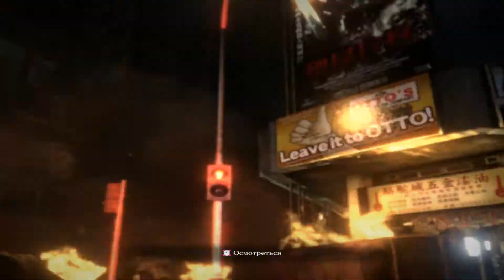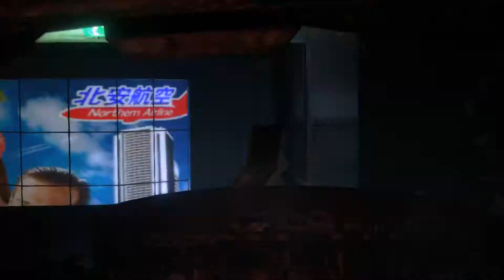Resident Evil 6 [FullRus] [1C|R.G. RED]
Resident Evil 6 (Обитель зла 6, в Японии известна как Biohazard 6) — видеоигра, разработанная и изданная Capcom для Xbox 360, PlayStation 3 и Windows. Девятая игра в основной серии. Версии игры для консолей вышли 2 октября 2012 года. Версия для Windows появилась 22 марта 2013 года. В 2016 году вышло переиздание игры для консолей PlayStation 4 и Xbox One. Версии игры для консолей вышли 29 марта 2016 года.
Игровой процесс напоминает предыдущую часть — врагов много, но из них после смерти выпадают боеприпасы, в количестве, зависящем от уровня сложности. В то же время, по сравнению с предыдущими частями значительно развита система сражения в ближнем бою, использующая, в частности, большое количество комбо-ударов. Зомби могут не только набрасываться на персонажа, но и использовать оружие. В такие моменты у игрока появляется возможность вырвать из рук врага оружие и тут же применить его. Во время ближнего боя расходуется выносливость, что вынуждает игрока брать передышку или комбинировать ближний и дистанционный бой. Введены некоторые тактические приёмы, например, персонаж может совершить подкат или же во время падения лечь на спину и продолжить прицельный огонь, постепенно отползая от неприятеля. Во время прохождения предстоит столкнуться с разными стилями: сражение в замкнутом пространстве, поиск ключевых предметов, оборона от превосходящих сил врага, поездка на снегоходе от надвигающейся лавины и многое другое. Суммарное прохождение всей сюжетной линии занимает 25 часов реального времени, что является высоким показателем для игр подобного жанра.

Особенности игры:
*Игроку предоставляется выбор из 4 сюжетных кампаний (3 кампании с двумя протагонистами и кампания за Аду Вонг), события которых происходят параллельно и пересекаются в нескольких ключевых точках. После прохождения одной сюжетной линий, можно выбрать следующую, и увидеть события с другой перспективы. В некоторых версиях игры кампания за Аду Вонг становится доступна только после прохождения остальных трёх кампаний.
*В игре присутствуют семь персонажей: Леон Кеннеди в паре с Хеленой Харпер, Крис Редфилд в паре с Пирсом Нивенсом, Джейк Мюллер в паре с Шерри Биркин и Ада Вонг, чья кампания создана с расчётом только на одного игрока, из-за чего при парном прохождении ей помогает только безликий «агент». Каждый из протагонистов, включая «агента», обладает индивидуальными характеристиками и уникальным набором оружия.
*Действие игры происходит по всему земному шару, включая США, Восточную Европу и Китай.
*Над игрой работала та же команда разработчиков, что и над прошлыми частями.
*В игру опять вернулись классические зомби, как было в первых трёх играх, на этот раз заражённые К-вирусом. Зомби теперь могут бегать, прыгать, набрасываться на героев и держать оружие.
*Герои получили ряд тактических приёмов, например, подкат. Также возможно использование холодного оружия и стрельбы из двух пистолетов по-македонски (при игре за Леона).
*В игре присутствует множество зрелищных видеовставок, использующие технологию захвата движения.
Перевод текст (1С), звук (любительский, R.G. RED)